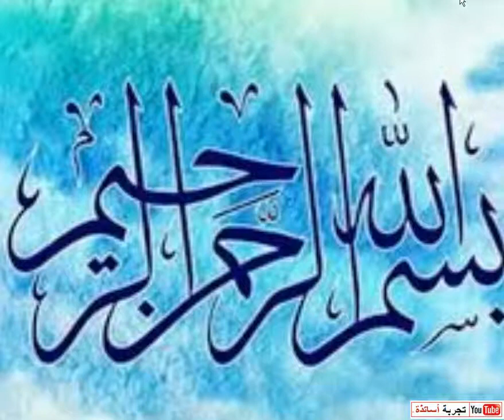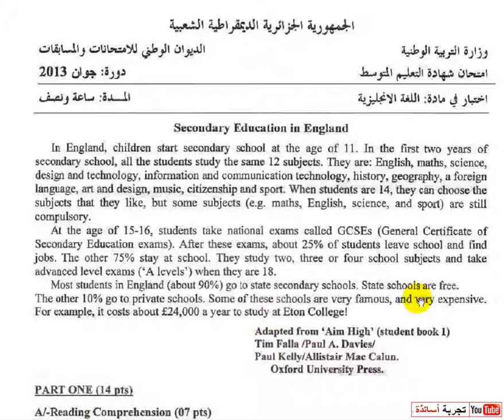ه BEM'2013 الرابعة متوسط إنجليزية القناص والترجمة